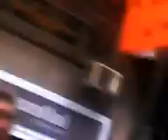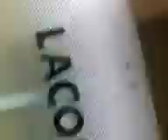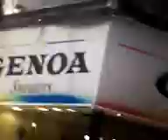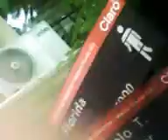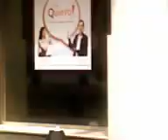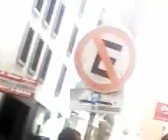"CINE ESTOCASTICO LUDICO ABSTRACTO LIBRE ESPONTANEO IDEAL POR OSCAR VALMONT"